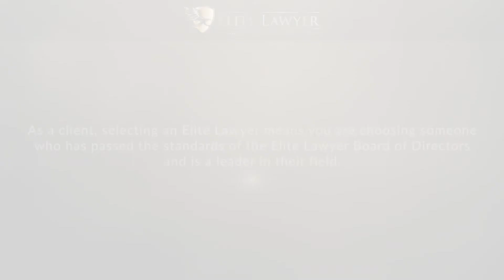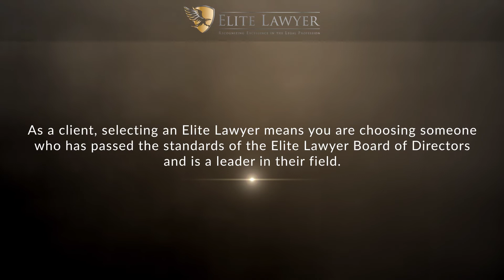Constance R. Sherrod Named a 2023 Elite Lawyer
Constance R. Sherrod has been selected as a 2022 Elite Lawyer. Only the most outstanding and experienced attorneys receive the Elite Lawyer Award. The Elite Lawyer Award is a prestigious honor that recognizes an attorney's achievements, skills, and experience in their areas of practice. Constance is a leading real estate and estate planning lawyer in Illinois.